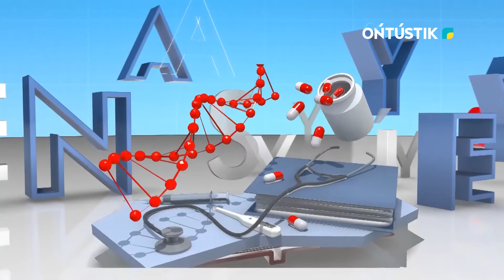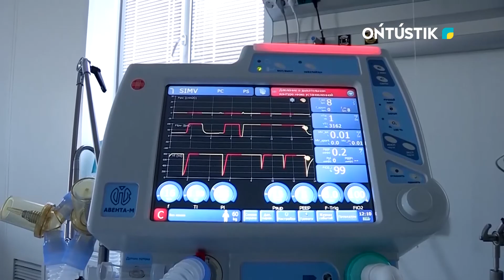Денсаулық. Ковид_19. Шымкент. Эпид ахуал өте күрделі